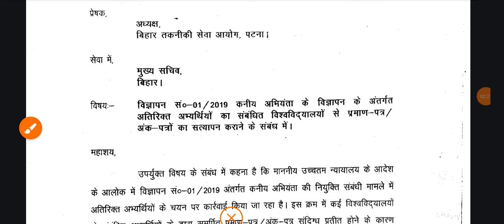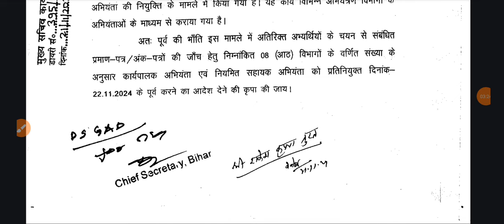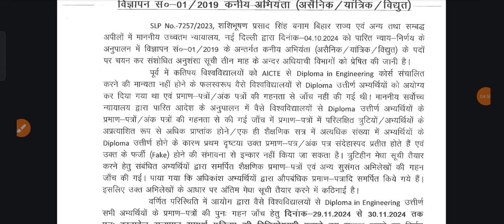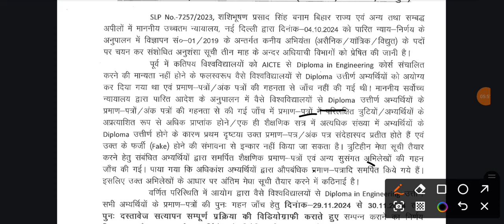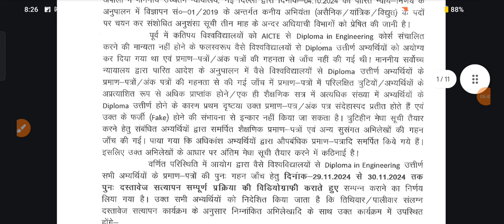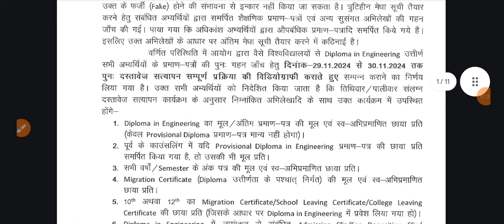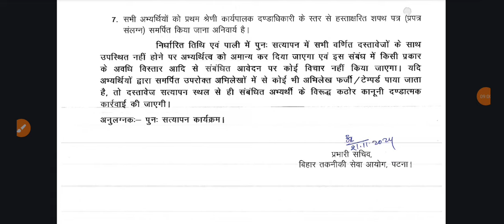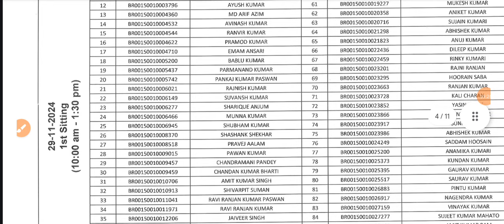BTSC JE Big Update !! BTSC JE Latest News !! Bihar technical service commission result!!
Btscje

BTSC JE Judgment !! BTSC JE Big Update !! BTSC JE latest News!!

Link
1.my 2nd channel

5.